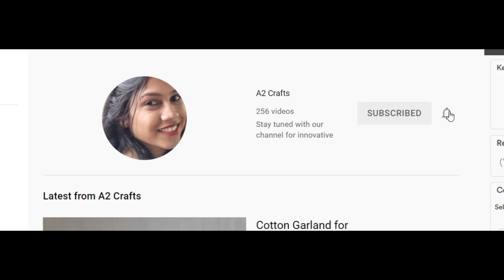DIY Rose Petals garland making || Easy Method to make garland || Rose petal Veni making